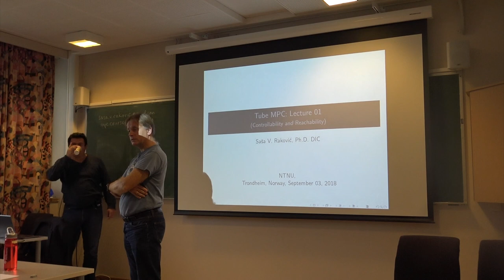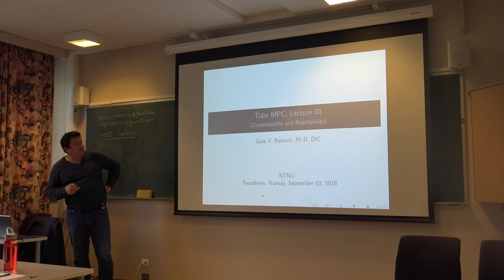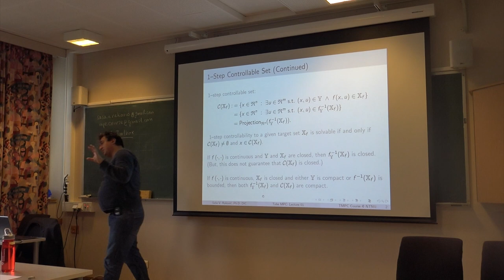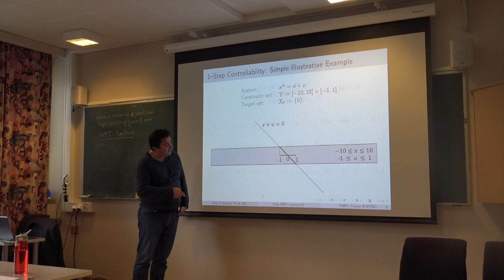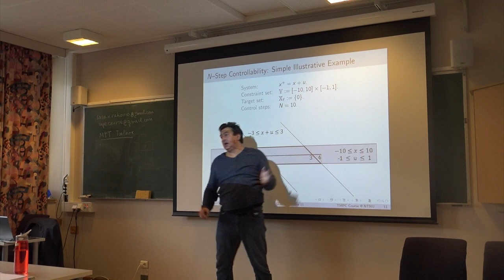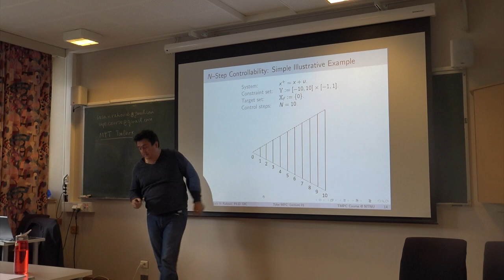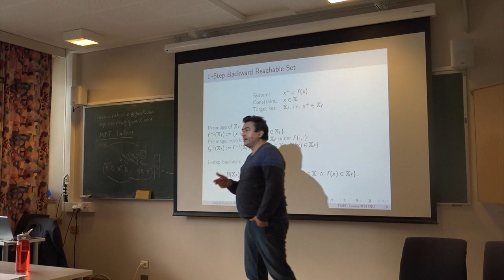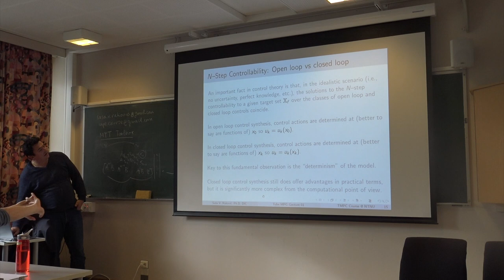Short course “Model Predictive Control Under Uncertainty”, lecturer Saša V. Raković. Lecture #1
Short course “Model Predictive Control Under Uncertainty”, lecturer Saša V. Raković. Course given as part of NTNU PhD course TK8115 Numerical Optimal Control.
Department of Engineering Cybernetics, NTNU, Trondheim, 3-7 September 2018.